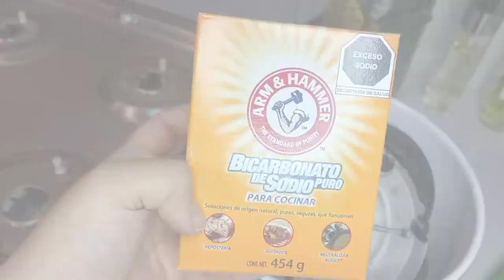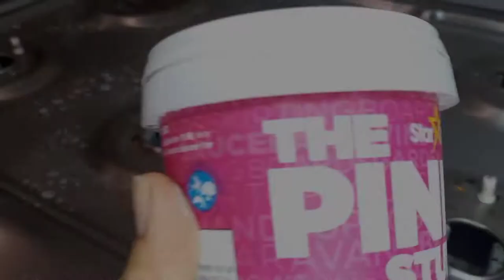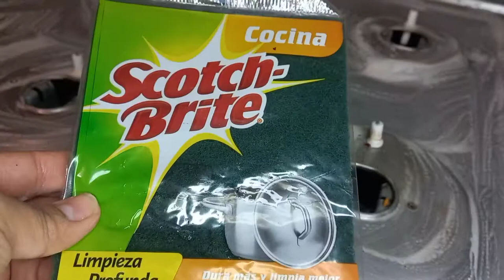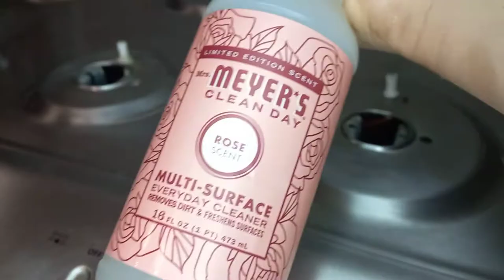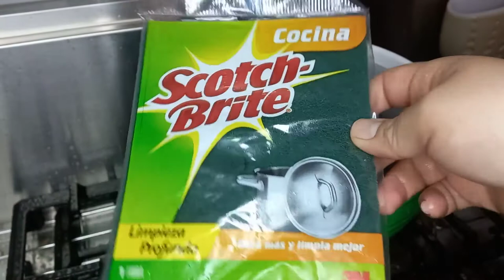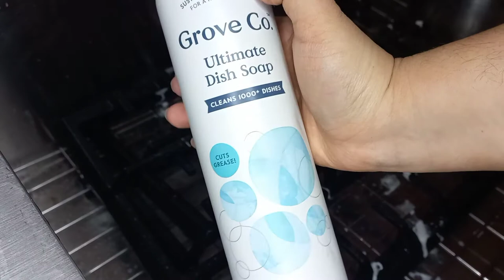Cleaning Kitchen / Stove / Limpieza De Estufa🥰 - Alejandra Martinez Vlogs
music

Músico: Summer Soul